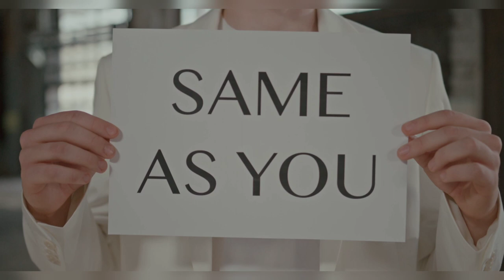Where Are You|Inspired you to find what you want#free